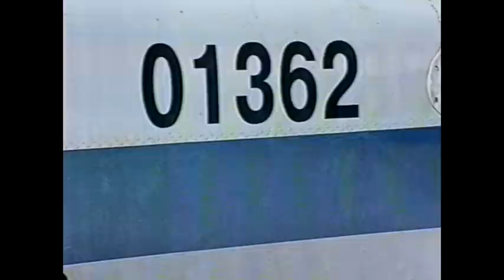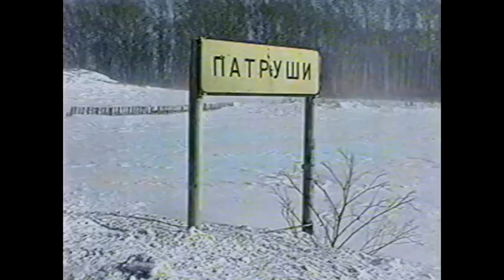«Кукурузник» рухнул в поле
На 2-м минуте учебно-тренировочного полёта у самолёта ЯК-18Т заглох двигатель и «кукурузник» совершил жёсткую посадку: инструктор и курсант не пострадали, но поломанный борт несколько дней проторчал на заснеженном поле – при этом авиаторы делали всё возможное, что информации о лётном ЧП не попала в СМИ

Жирные00-нулевые. Новости 2 февраля 2001 года.